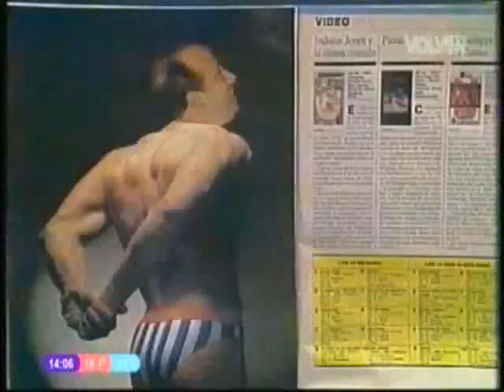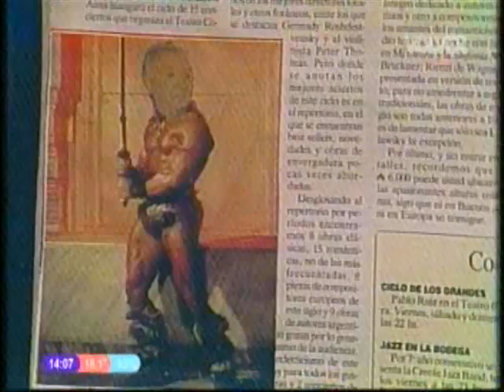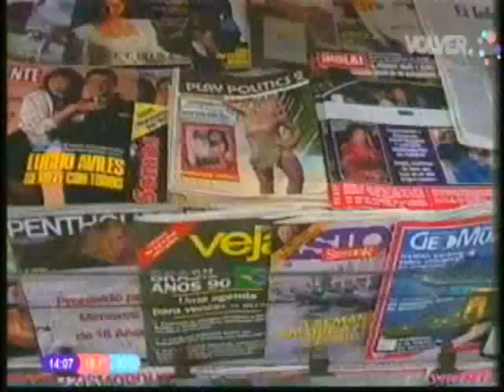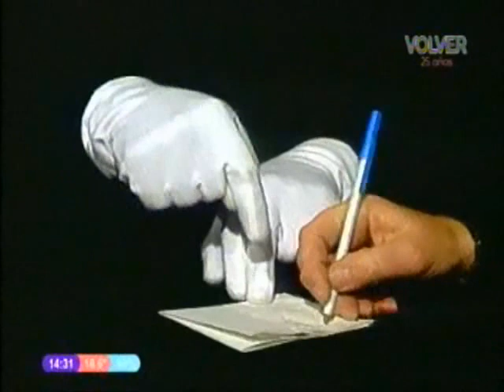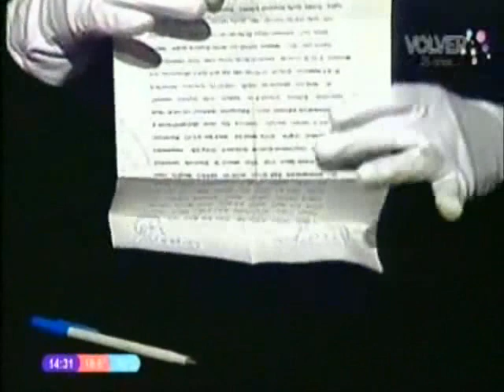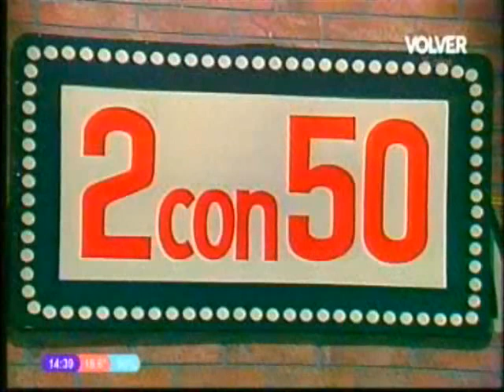Peor Es Nada ( 12 ) 1990 Jorge Guinzburg Horacio Fontova - Temporada 01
Entrevista a  (Néstor Vicente es un abogado y político argentino que fue candidato a Presidente de la Nación Argentina por la coalición Izquierda Unida en las elecciones generales de 1989). En El  Strip Interview Alejandra Pradón (exvedette y figura mediática argentina)